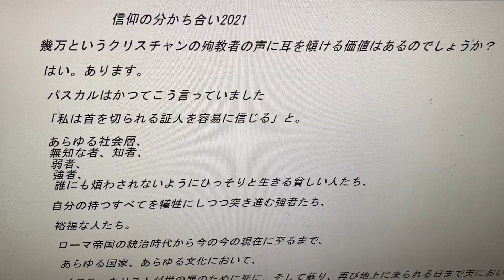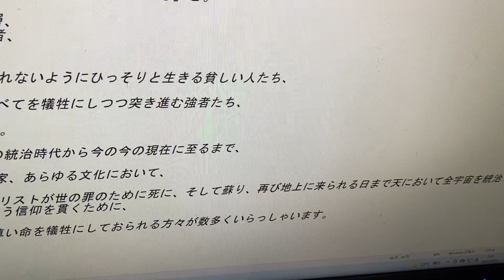信仰の分かち合い2021 (1)